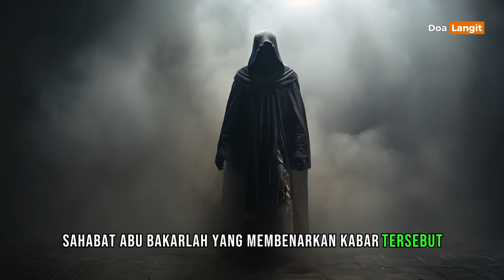Ketika Rasulullah, Melihat Penghuni Neraka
feedshorts